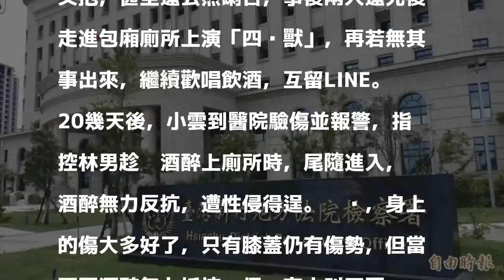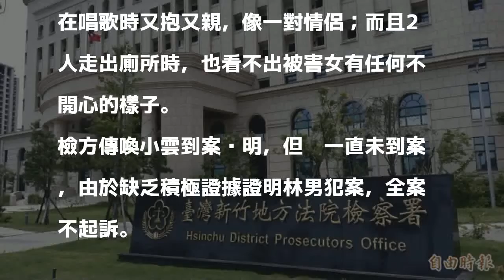上酒店與女公關大玩四腳獸 20幾天後遭控性侵…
〔記者蔡彰盛／新竹報導〕林姓男子日前與友人到酒店飲酒作樂，與酒店女公關小雲（化名）看對眼，摟抱喇舌，事後還相揪到廁所上演激情四腳獸。20幾天後，小雲竟帶著驗傷單控告性侵，檢方調查發現，2人步出廁所時，女方並無不悅，且未求救，加上事後屢傳不到，無其他證據佐證林男犯罪，全案不起訴。

發表評論評論如下。